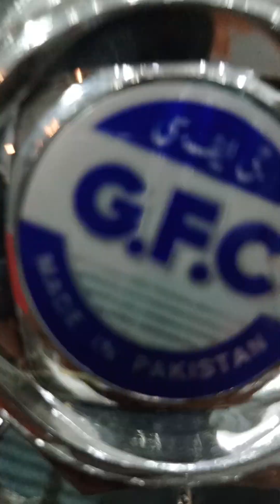kobi nazrul islam institute dhanmondi 28 number road dhaka(4)